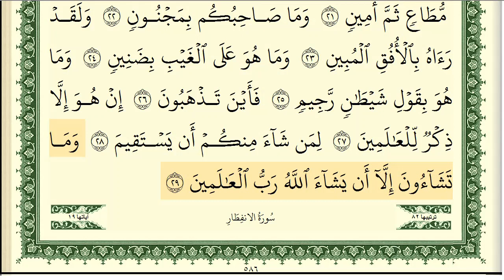81. Tekvir süresi Qarı Eymen Süveyd /ايمن رشدي سويد سورة التكوير كاملة و مكتوبة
Qarı Eymen Süveyd

Beğenmeyi unutmayın .
EĞTİM.

Beğenmeyi unutmayın .
EĞTİM